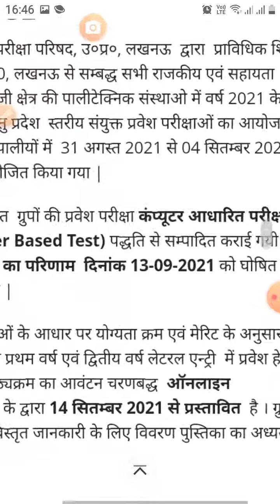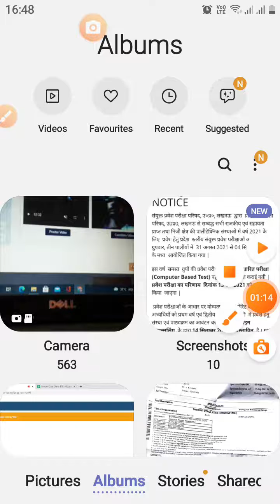RESULT JEECUP UP POLYTECHNIC 2021